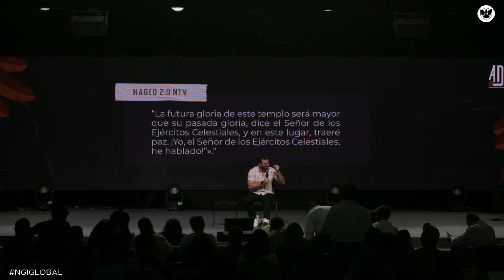2022 PROFÉTICO VOL .1 - RODRIGO PALMER